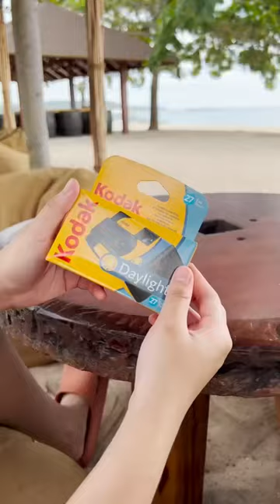Kodak Daylight 800